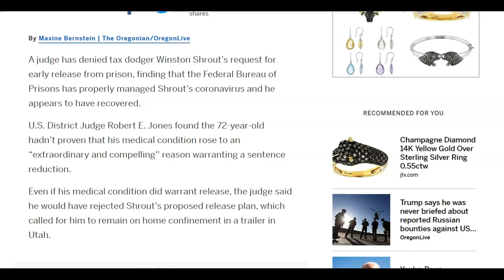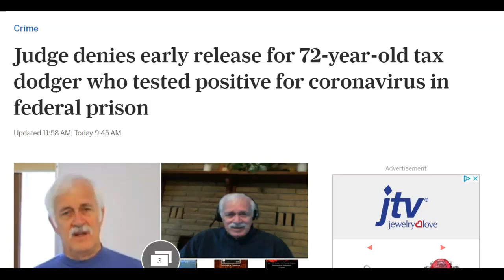Winston Shrout Denied Early Release Due to Serious Illness